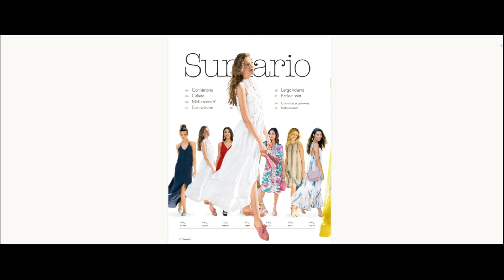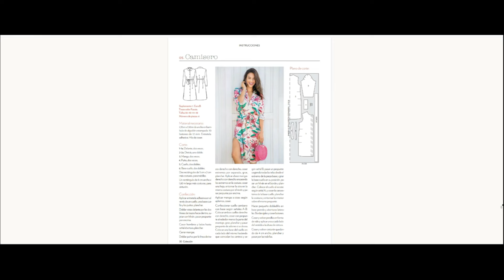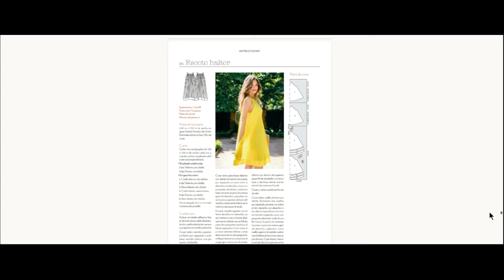COLECCION FINAL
Lo que te espera:

1️⃣ Disfruta de 12 revistas al año en tu casa con envío gratis o en tu app para leer en tu tablet o en tu móvil allí dónde estés.
2️⃣ Patrones a tamaño natural: Si eliges el formato papel encontrarás los patrones impresos dentro de la revista. Si eliges la suscripción digital, podrás descargar los patrones en PDF para su impresión.
3️⃣ Instrucciones para el corte y la confección: Cada revista contiene explicaciones detalladas sobre cómo elegir la talla, los pasos a seguir y los materiales que necesitas.
4️⃣ Modelos Exclusivos: Descubre los últimos diseños de alta costura y tendencias de moda. ¡Estarás siempre a la vanguardia de la moda!

y empieza a crear tu propia moda!